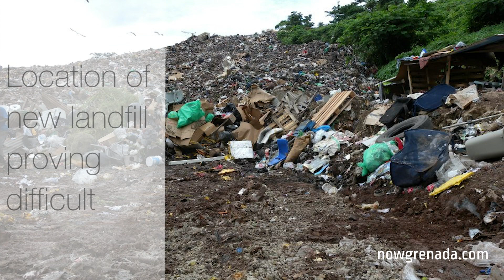Location of new landfill proving difficult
The sourcing of an alternative landfill site, one of 7 components of the Integrated Solid Waste Management Project launched by the Grenada Solid Waste Management Authority (GSWMA), is proving to be more difficult than originally anticipated.